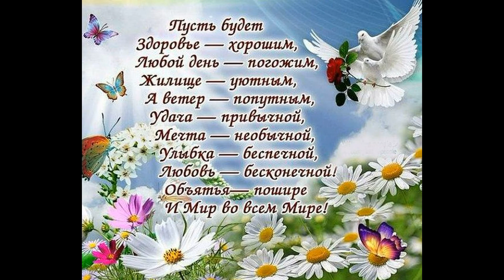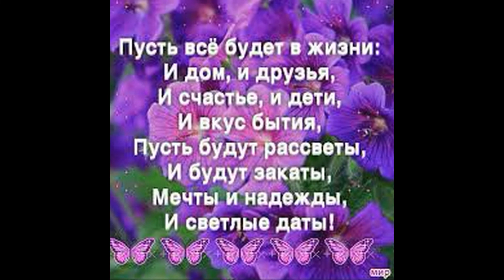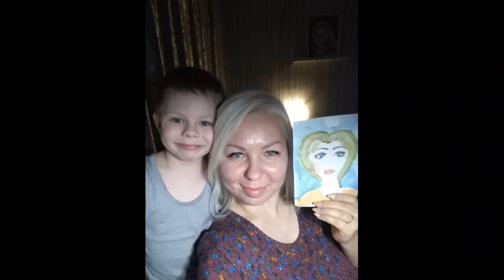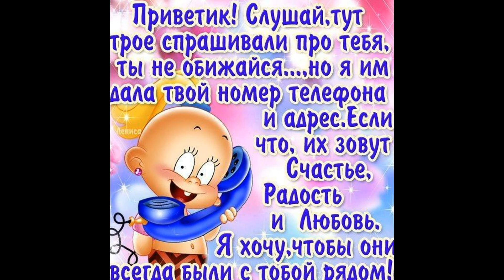Сашеньке и Валентинке посвящается! С наступающим Новым 2022 годом!